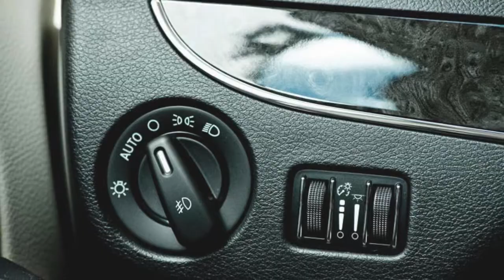2015 Chrysler Town & Country | Hebert's Town & Country in Shreveport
Hebert's Town and Country
1155 East Bert Kouns Industrial Loop
Shreveport, Louisiana 71105

The 2015 Chrysler Town & Country!